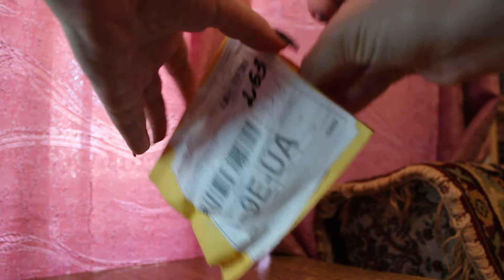Распаковка товаров с Aliexpress голографические и фиолетовые блестки для ногтей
Поддержите мой канал! С ув. Елена